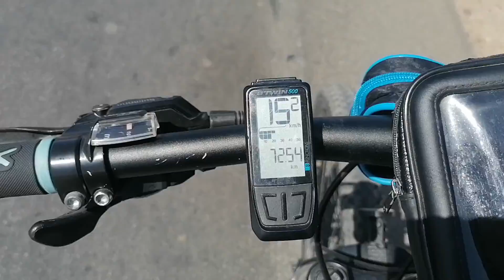أواني الفخار بالخضاضرة ضواحي القصر الكبير 🏺🏺🏺🏺🧉🧉